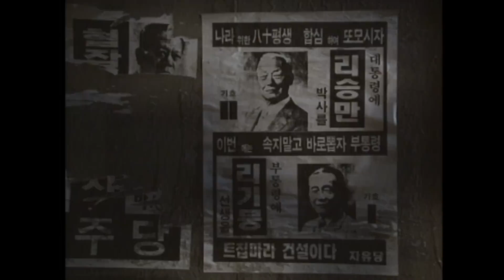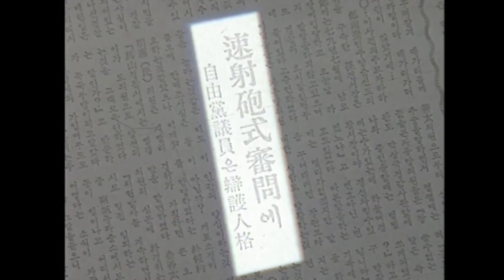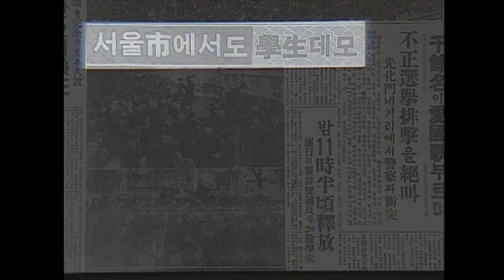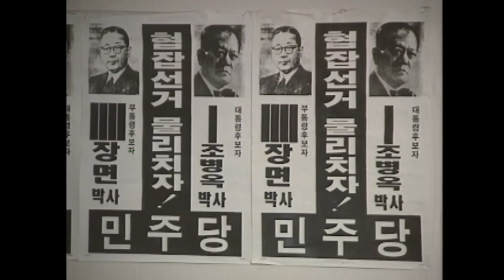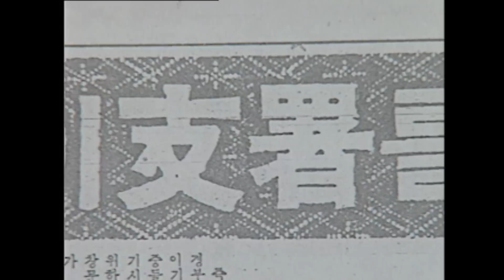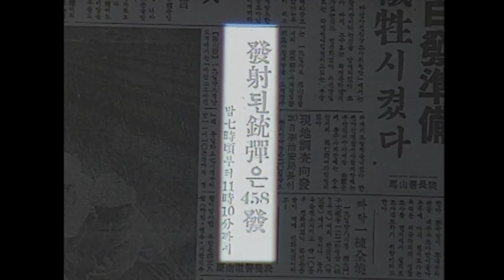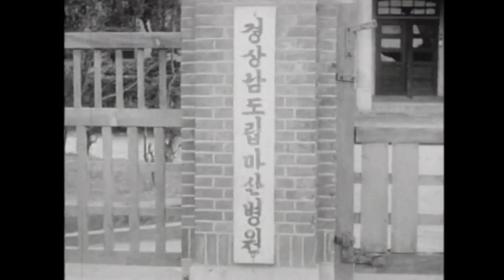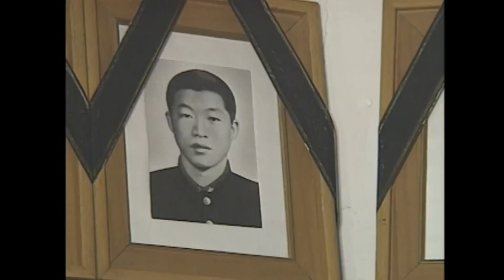KBS 다큐멘터리극장 – 4.19기획 1부, 3.15 그리고 마산 / KBS 19940327 방송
◼︎ 1960년 봄 4.19 혁명의 시작이 된 마산의거와 3.15 부정선거에 대해 알아본다.
마산시민들의 부정선거 거부투쟁을 총격으로 진압하는 과정에서 발생한 인명피해,
눈에 최루탄이 박힌 채 한 달 만에 발견된 김주열의 시신으로 불거진 마산의
2차 의거 등 4.19의 도화선이 된 사건들의 전모를 밝혀본다.

KBS 다큐멘터리극장 43회 – 4.19 기획 1부, 3.15 그리고 마산 (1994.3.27. 방송)